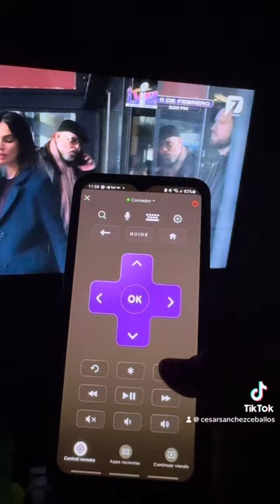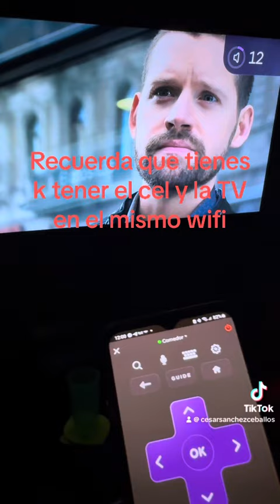Tienes una S-Mart TV pero no tiene Bluetooth